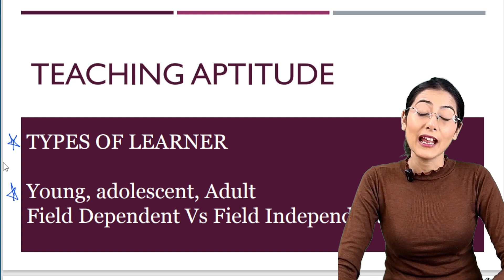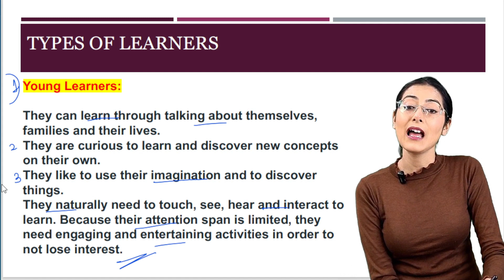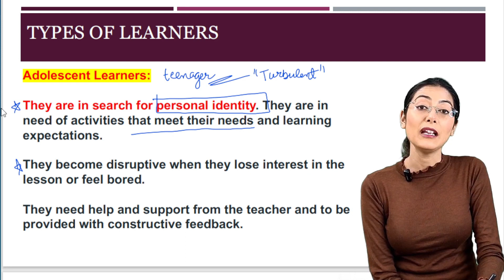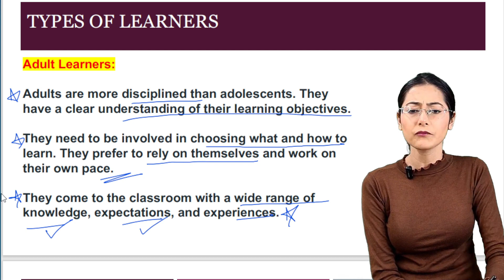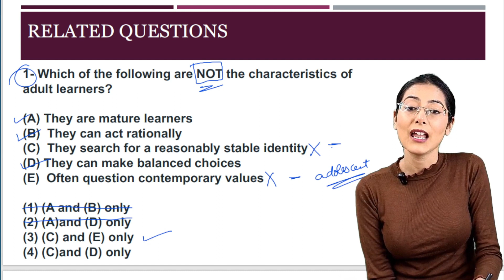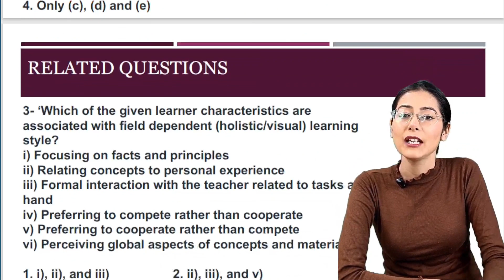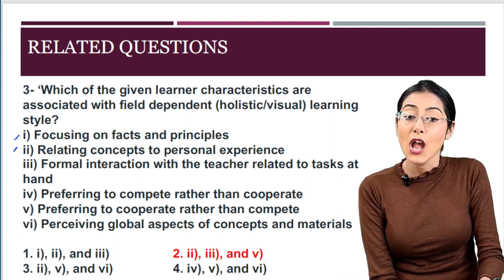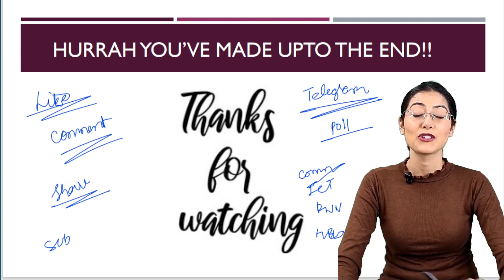Teaching Aptitude - Lecture 15- UGC NET/SET/GATE